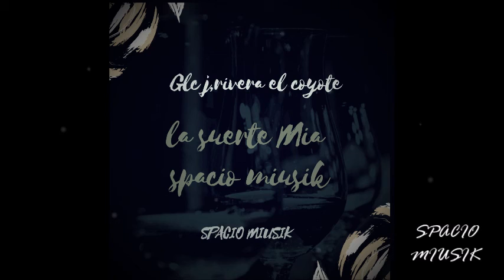LA SUERETE MIA❌GLC❌J,RIVERA ❌COYOTE 💯🔥🔥🎶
GLC